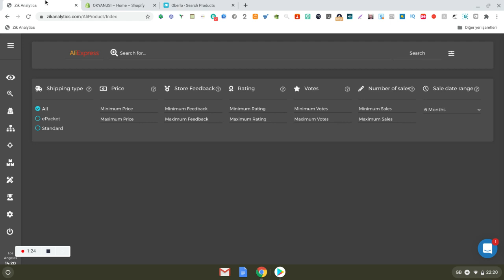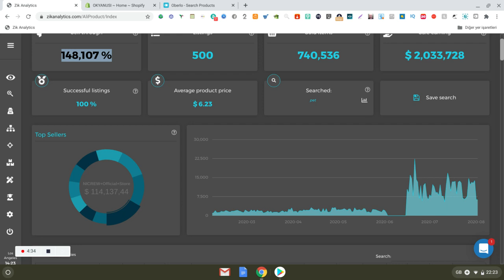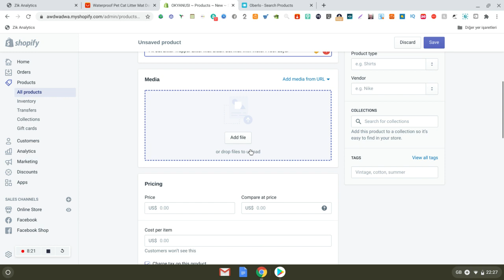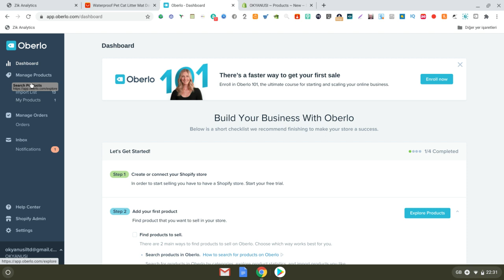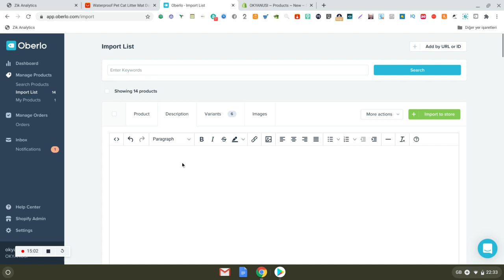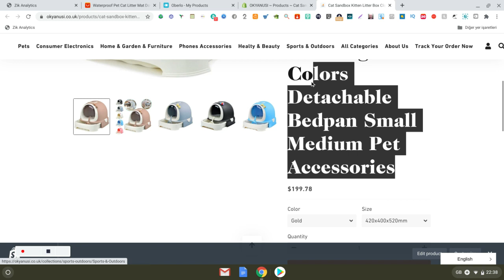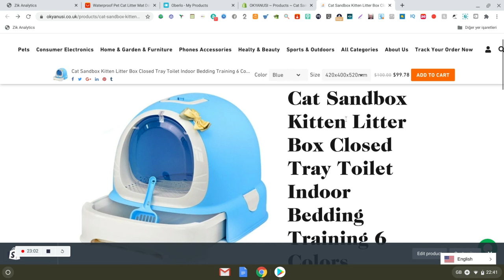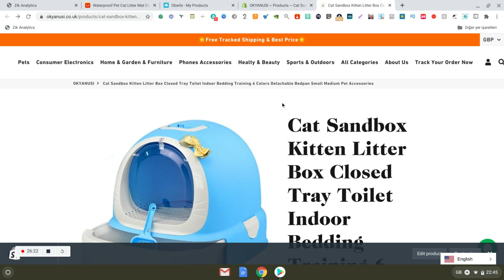Shopify Dropshipping Oberlo İle Aliexpressten Nasıl Dropshipping Yapılır?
Shopify Dropshipping işlemi yapmak isteyenler, Oberlo ve AliExpress aracılığıyla nasıl yapacaklarını merak edebilirler. İşte adım adım yapılması gerekenler:

Shopify hesabınızı açın ve bir mağaza oluşturun.

Oberlo uygulamasını Shopify mağazanıza entegre edin.

AliExpress hesabı açın ve ürünlerinizi seçin.

Seçtiğiniz ürünleri Oberlo'ya ekleyin.

Ürünleri Shopify mağazanızda yayınlayın.

Müşteriler sipariş verdikçe, AliExpress üzerinden ürünleri satın alın.

Ürünü müşteriye doğrudan gönderin ve kargo takibini müşteriye sağlayın.

Bu adımları takip ederek, Oberlo ve AliExpress aracılığıyla Shopify Dropshipping işlemi yapabilirsiniz. Başarılar dileriz!